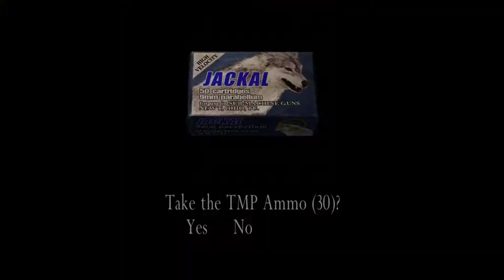Grenade for that. Resident Evil 4 Part 9